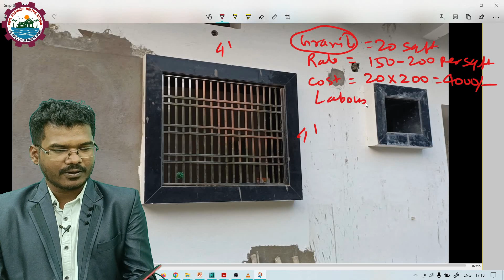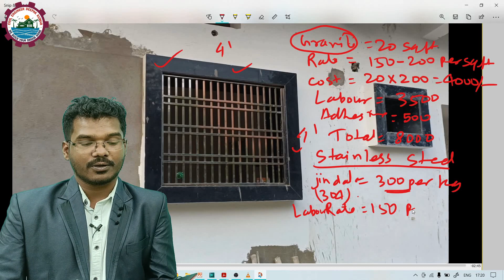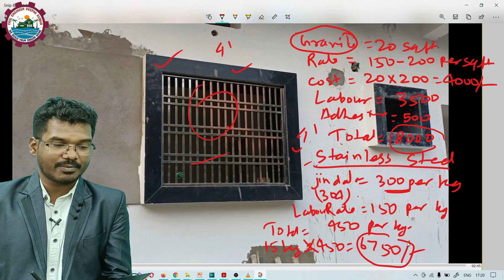खिड़की में ग्रेनाइट और SS का ग्रिल लगाने में क्या खर्च लगेगा? SS Grill & Granite Window Rate Analysis